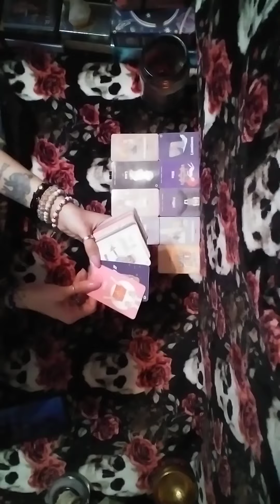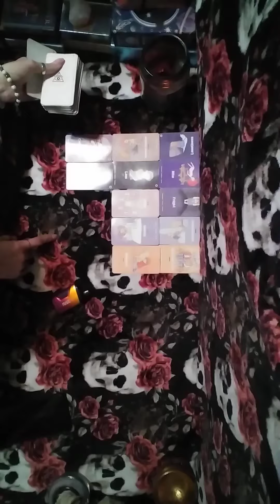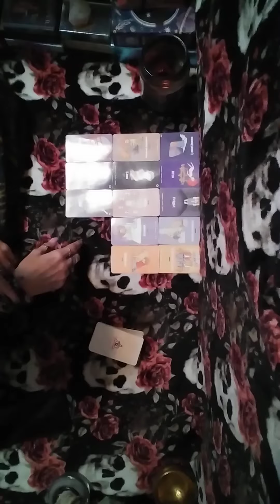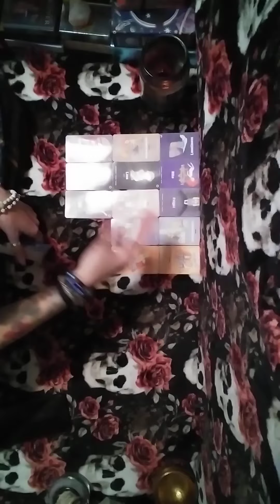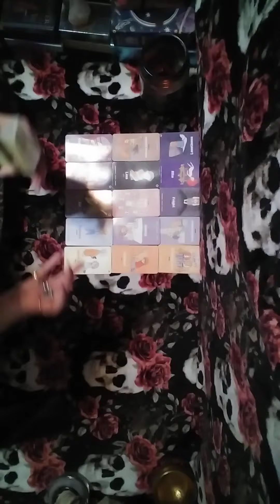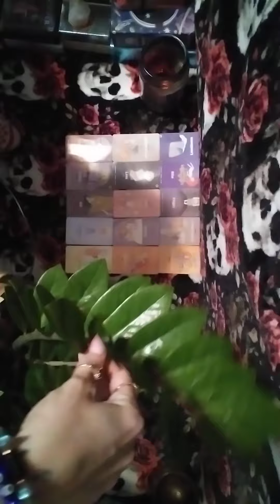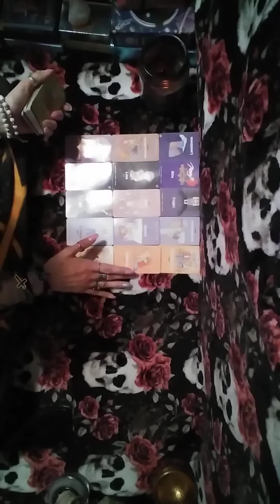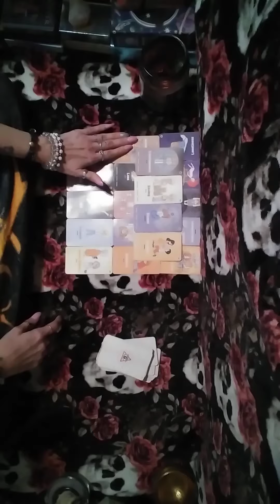2/4🧿karmies caught on camera doing sacrifice ⚰️rituals 😲👀